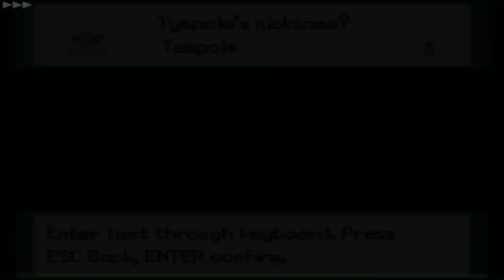The BEST NEW Pokemon Game YOU Can Play in ENGLISH Right NOW!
We journey across the region of Vesita, meeting NEW Pokemon and findin interesting stuff in around the world... Pokemon Chaos in Vesita is a NEW Completed Pokemon Fan Game that's originally German but now it's in ENGLISH! Game has an entirely NEW region, dope characters & a immersive story, NEW REGIONAL FORMS, and soo much more! Best Fan Game of 2023? We gotta see! Playthrough? :)

Pokemon Chaos in Vesita
Pokemon Chaos in Vesita Download
Pokemon Chaos in Vesita Walkthrough
Pokemon Chaos in Vesita Playthrough